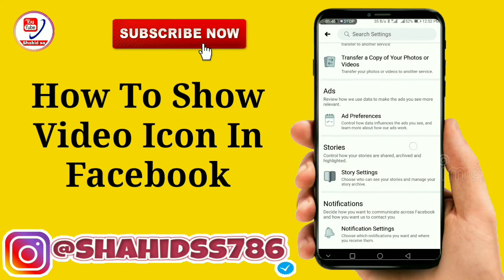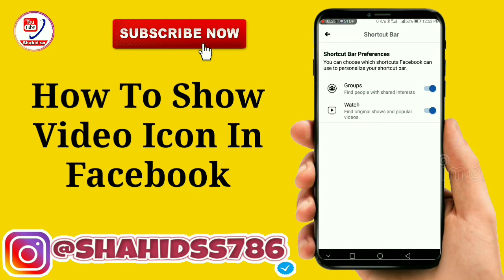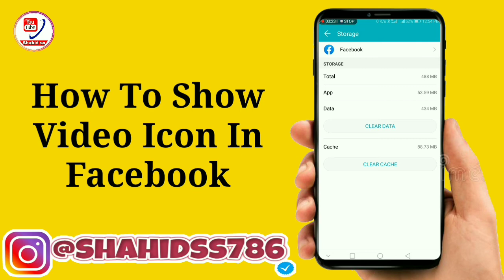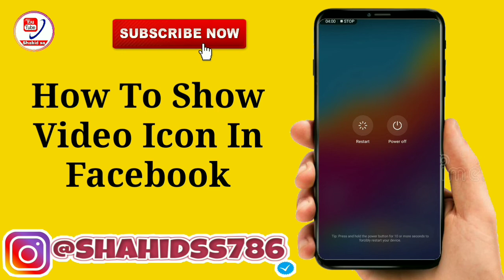How To Show Facebook Video Icon | Facebook Me Video Watch Option Not Showing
Dosto is video me hamne apko bataya hai
Agar apki facebook me bhi video watching wala option enable nahi ho raha hai to aap usko kaise enable kar sakte ho is video me hamne apko sab kuch bataya hai video pasand aaye to like kare aur hamare channel ko subscribe kare Thanku so much